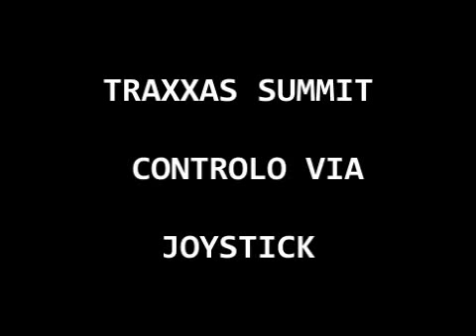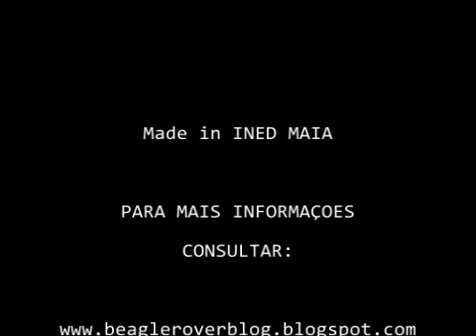TRAXXAS SUMMIT Controlado via Joystick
Este Software de controlo e permite-nos controlar, de momento, a direcçao  e a velocidade do carro. Para continuar a seguir este projecto carregue no próximo link: